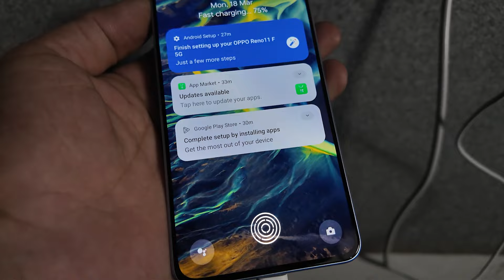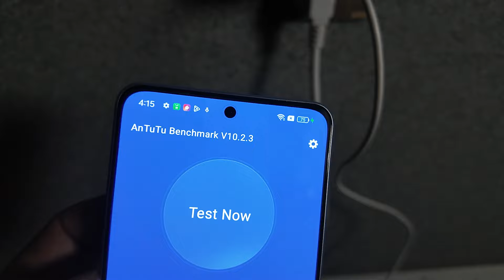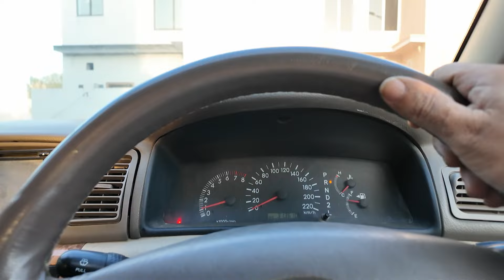Aj Bachon ny Umrah par jana hai | Oppo reno 11 BTS | Daily Vlog #18